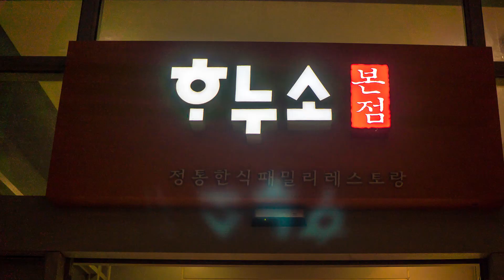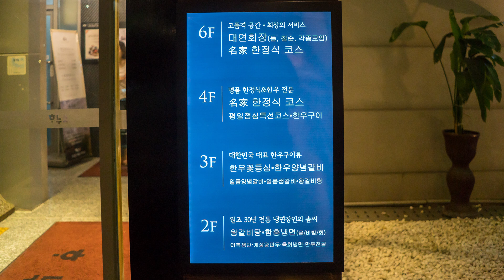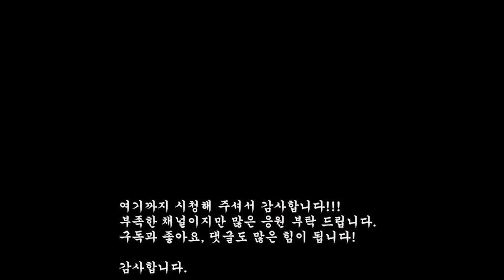[맛집리뷰]강북 가족 외식 일번지!! 고기도 좋고 식사도 맛있네요. 연회장은 그닥임...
본영상은 제가 방문했을 당시에 느꼇던 주관적인 생각입니다.
식당에 대한 "일반적"이고 "객관적인 평가"로 볼 수 없습니다.
개인적인 느낌일 뿐이며, 절대력을 갖고 있지 않습니다.
그리고 이 영상을 통해 해당 식당을 추천하는 것은 아닙니다.
안녕하세요. 맛집 설명서 먹방외길입니다!

강북 가족 1번지 하누소 창동 본점입니다. 갈비탕과 비빔냉면의 절대강자이죠. 저도 맨날 갈비탕, 비빔냉면만 먹다가 이번에 처음으로 고기를 주문해 봤습니다. 그런데 고기도 생각보다 엄청 맛있네요. 물론  그 만큼 가격도 상당히 비싸네요. 강남 소고기 집 가격과도 비슷한 수준입니다. 자세한 내용은 영상에서 확인 하세요!

평점 기준
★★★☆☆: 일반적인 곳
★★★★☆: 요리가 맛있는 식당
★★★★★: 만족스러웠던 식당